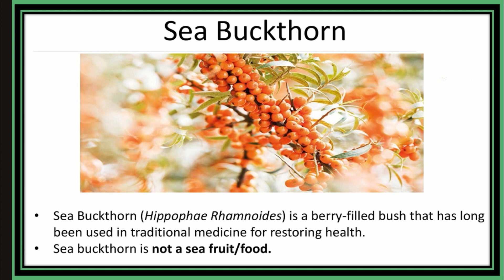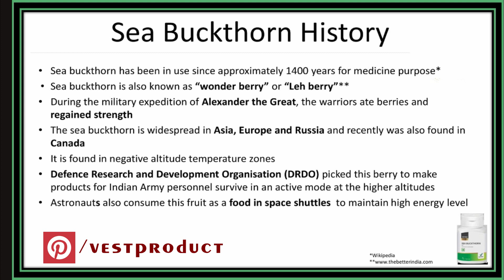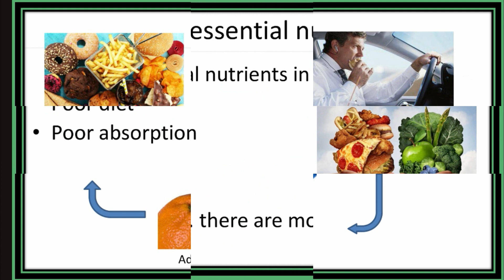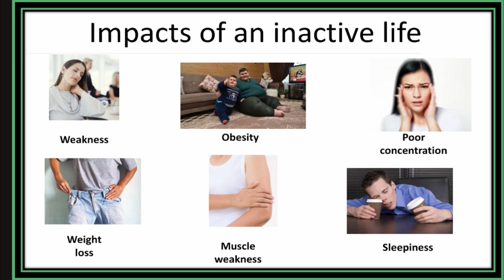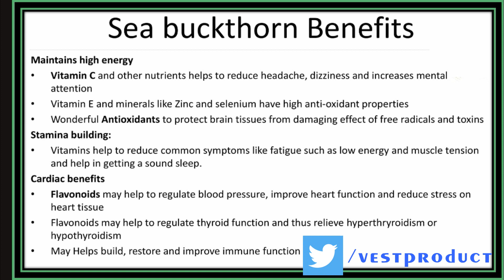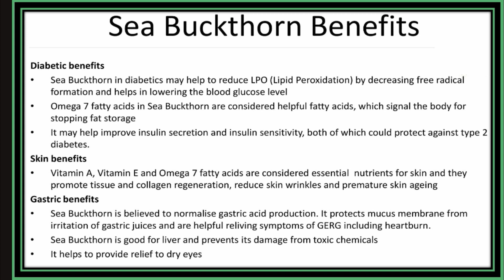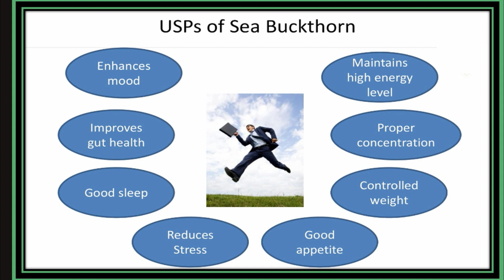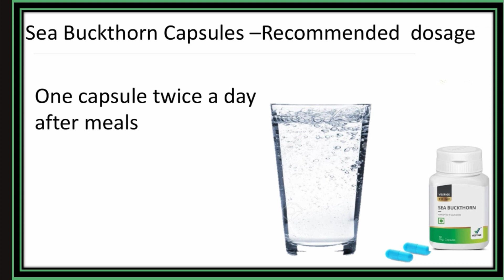Vestige Sea Buckthorn Capsules | Full Details | Benefits, Dosage, Price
★ Important Links ★

About : VESTproduct is the biggest online platform for distributors of vestige where you will get to know details of Vestige's healthcare, personal-care, cosmetics, home-care, oral-care, ayurveda products etc.